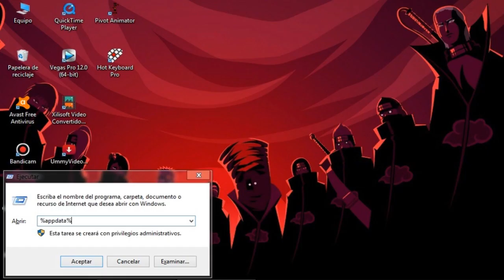Descargar Vampirism Mods Para Minecraft 1.12/1.12.1/1.12.2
Este archivo es la Guia del Mods.
Si quieres tener la guia solo descargalo.

Lα copiα de este video,
sera denunciada.